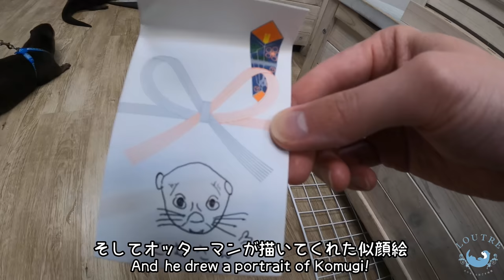Otter Komugi’s Third Birthday with Ui and Aty!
Otter Introduction
Komugi... He is not shy and is quite friendly. He can make friends with people, otters, dogs, other animals, and even babies.

Ui and Ati, who Komugi has been playing in the river with a lot lately, came over to celebrate his birthday!

★We are now sending Loutre 2022 PDF calendars to all those who kindly sent us Amazon gift cards as our way of saying “thank you.”
(January-December 2022 Calendar & 3 Extra Pictures. 16-Page Downloadable PDF. Postcard Size 100mm X 148mm) *Please note that Japanese national holidays are listed in this calendar.